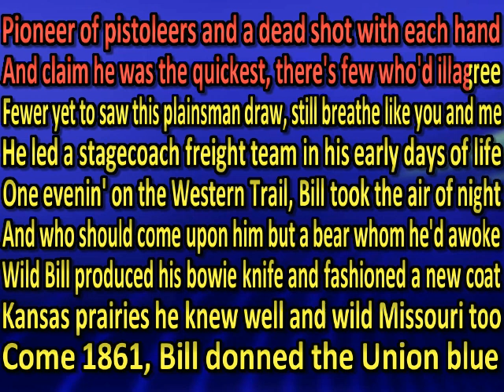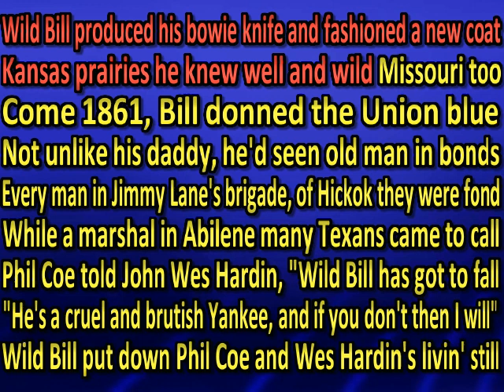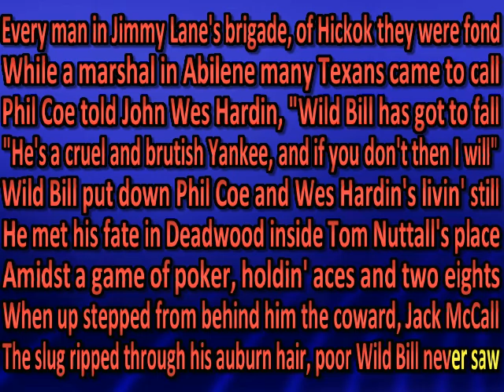Colter Wall Wild Bill Hickok (karaoke) (by request)